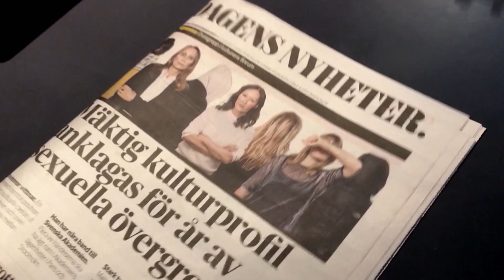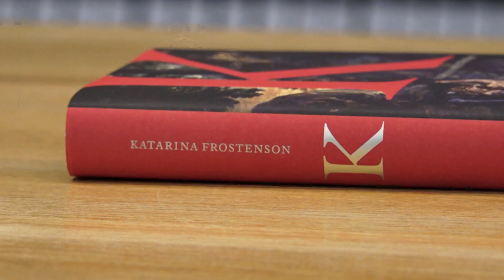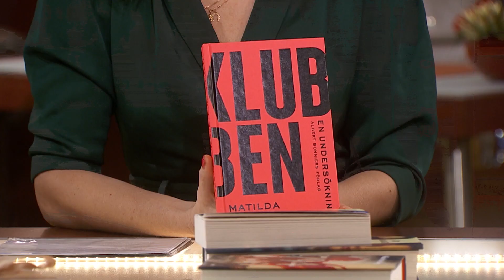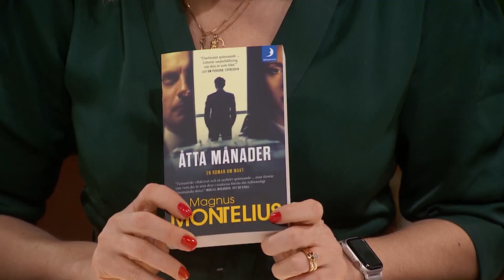Leif GW Persson ger boktips till julläsningen - Brottsjournalen (TV4)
Har du inget att läsa i jul? Leif GW Persson ger dig sina bästa lästips i Brottsjournalen, och en inblick i fallet som föranledde en utav böckerna - Matilda Gustavssons "Klubben".

Brottsjournalen är ett veckoaktuellt kriminalmagasin med Leif GW Persson och Jenny Strömstedt. De tar upp brott som fått mycket uppmärksamhet eller fall där nya avgörande fakta framkommit. Med insatta gäster diskuteras allt från vardagsbrott till kriminalpolitik.